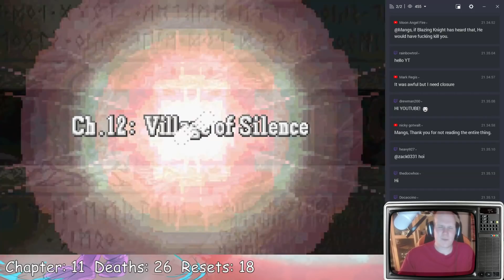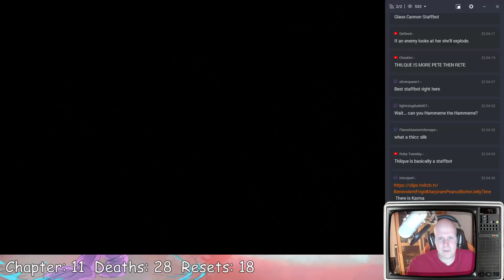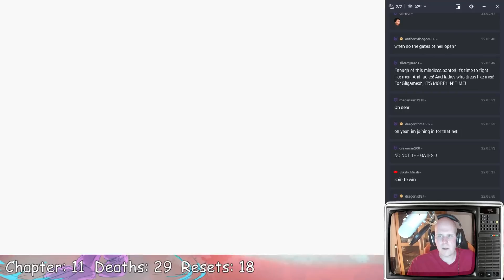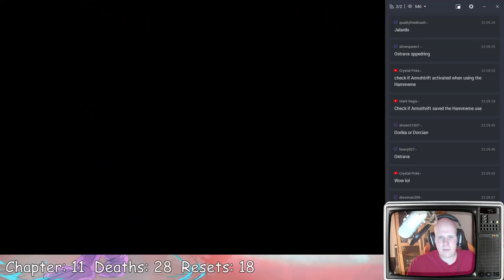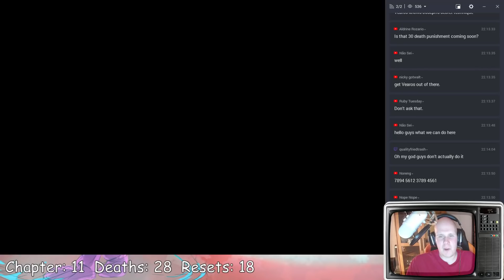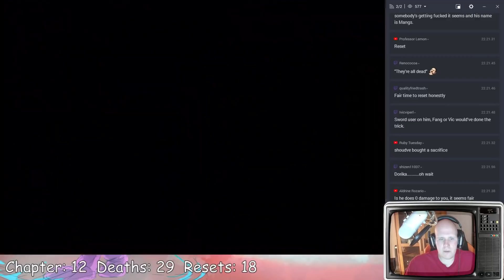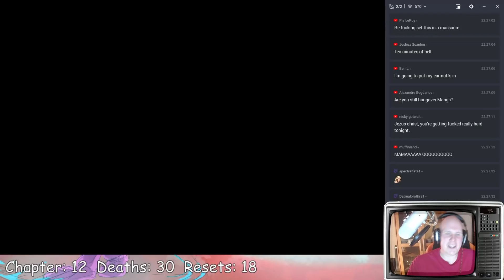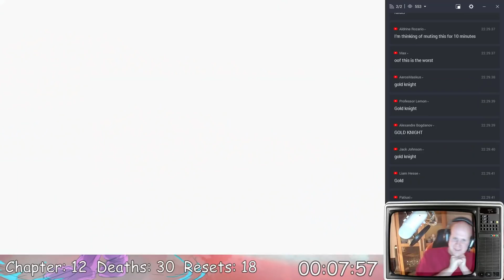Part 14: Let's Play Fire Emblem 8 PME, The Sacred Chairs - "Bootylicious"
Fire Emblem, The Sacred Chairs is the result of the PME that started over 6 months ago. It features custom maps, self-inserted characters from my community, and of course a completely new story with autistic memes. This will be streamed on Sundays at 20:00 CET, so tune in at either YouTube or Twitch if you want to watch it live!